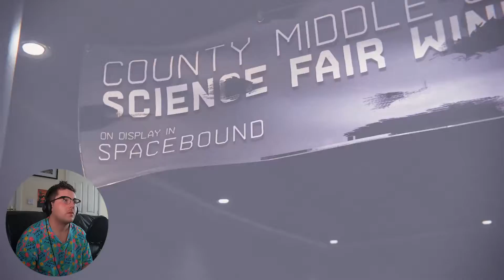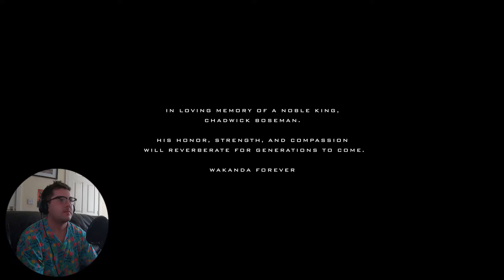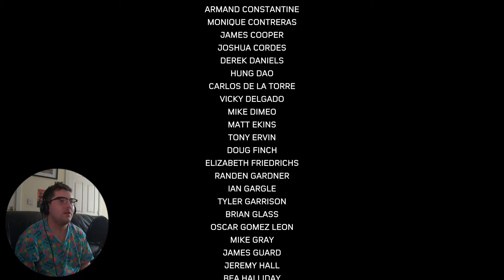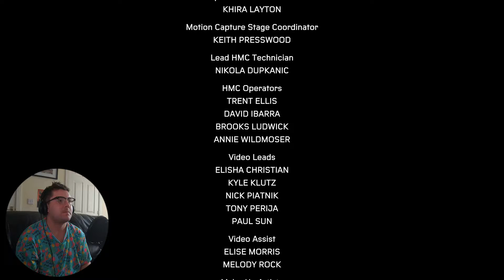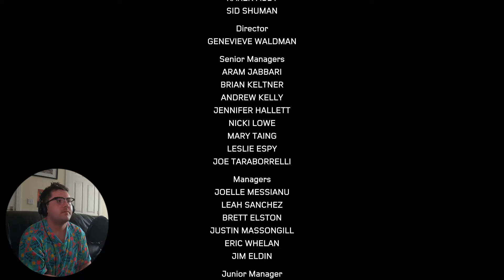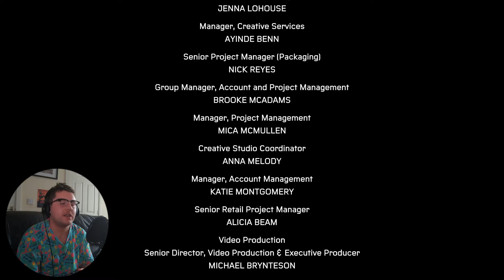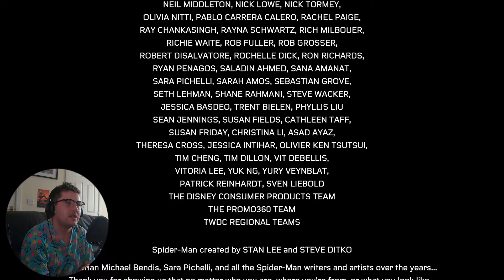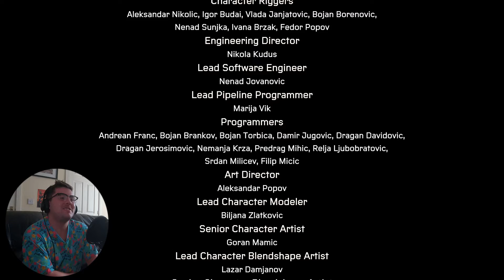TIME FOR THE ENDGAME | RossiRoo Completes... Spider-Man: Miles Morales | Part 6 (END) | PS5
Time for us to face our fears

IF YOU WANT TO SKIP THE LONG CREDITS:  1:06:50